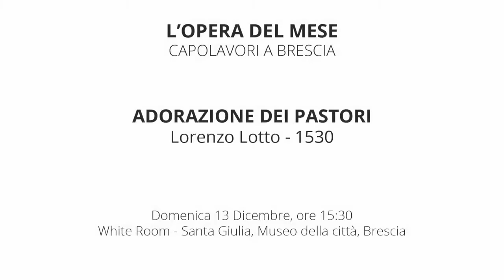Opera del mese di dicembre 2015 Adorazione dei pastori di Lorenzo Lotto Teaser